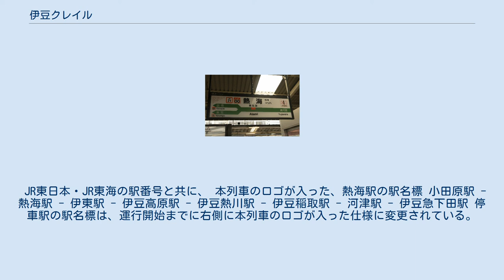伊豆クレイル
伊豆クレイル（いずクレイル、IZU CRAILE）は、かつて東日本旅客鉄道（JR東日本）が運行していたリゾート列車（のってたのしい列車）。
 2016年（平成28年）7月16日に運行を開始。
小田原駅 - 伊豆急下田駅間で土休日に運用（1日1往復）、全車両グリーン車指定席の快速列車で運用された。
一部座席は、食事サービスとセットの旅行商品として販売された。
 列車愛称の「IZU CRAILE（伊豆クレイル）」は、 の造語であり、「大人に適した列車」の意味となる。
表記は、C（クール）＋RAIL（レール）＋E（エレガント）で「CRAILE」である。
 ロゴマークは、IZUのIとCRAILEのC、伊豆ゆかりの桜を組み合わせたものとなっている。
 車両の老朽化により、通常の臨時列車としては2020年（令和2年）3月29日で設定を終了し、4月4日に静岡デスティネーションキャンペーンアフターキャンペーンのオープニング列車として運行した後、6月28日の同キャンペーンのクロージング列車をもって運行を終了する予定であったが、新型コロナウイルスの感染拡大の影響により、4月4日の運行ならびに6月28日のラストランの運行については中止となったため、3月29日が事実上の最終運行となった。
運行期間は約4年弱であった。
 ベースとなった 常磐線651系スーパーひたち K206編成（仙台寄り4両） 大宮総合車両センター所属651系1000番台OM301編成4両（元勝田車両センター所属K206編成）を再改造した、IR01編成が使用される。
外観は「スーパーひたち」時代に「タキシードボディ」と呼ばれた白をベースに薄いピンク色の塗装を追加。
配置は国府津車両センターであり、2016年4月13日付で大宮総合車両センターから転属している。
 その後、運行終了後の2020年10月8日から9日にかけ、長野総合車両センターへ廃車回送された。
 座席は全てグリーン車指定席、座席定員数98名。
 1・3号車は食事・ドリンクをセットにした旅行商品として販売、4号車のみ一般客向けとして乗車券・グリーン券のみで乗車できる。
 1・3号車で提供される食事は、往路がランチセットとして弁当、復路はアフタヌーンカフェセットとしてライトミールとスイーツ。
いずれも東京都目黒区にあるフレンチレストランのオーナーシェフが監修を担当した。
 ラウンジカーには専任のオーナーシェフが乗務し、オリジナルフードを提供する。
また、専任アテンダントも乗務し、接客の業務を担当する。
 快速列車だが、上述した通り全てグリーン車指定席のため、定期券、青春18きっぷ、北海道&東日本パスの利用はできない。
 JR東日本・JR東海の駅番号と共に、 本列車のロゴが入った、熱海駅の駅名標 小田原駅 - 熱海駅 - 伊東駅 - 伊豆高原駅 - 伊豆熱川駅 - 伊豆稲取駅 - 河津駅 - 伊豆急下田駅 停車駅の駅名標は、運行開始までに右側に本列車のロゴが入った仕様に変更されている。